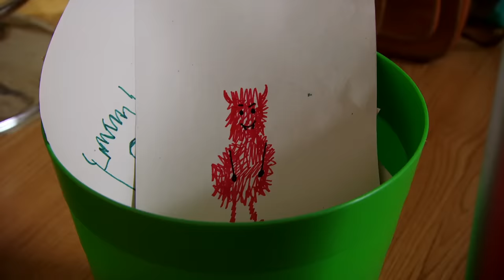@WoollyandTigOfficial- Woolly and Tig - Playing with Daddy! 💖| Toy Spider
Woolly and Tig are waiting for Daddy to come home so they can play a game of Hide and Seek!